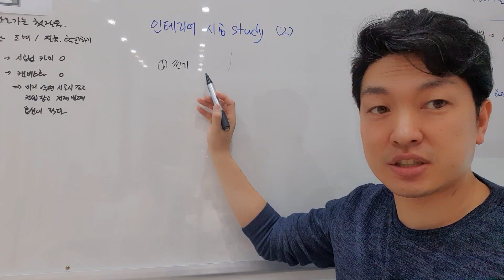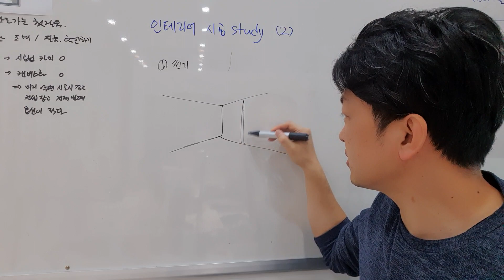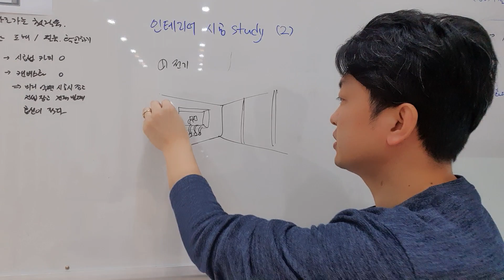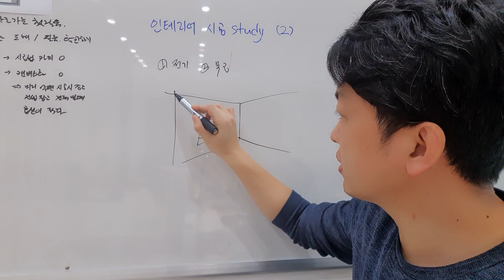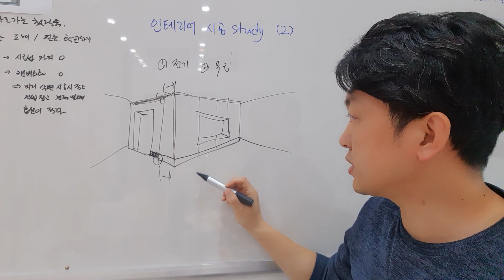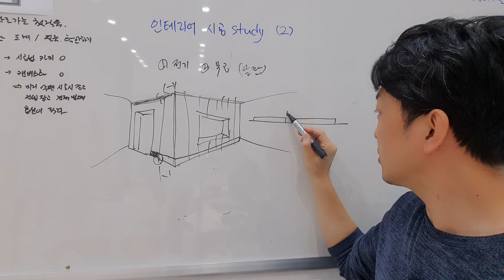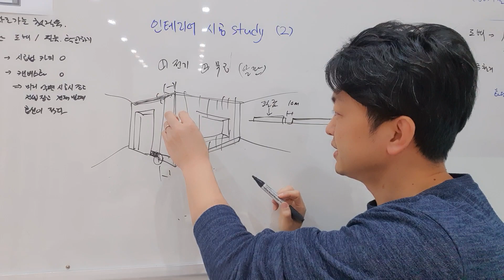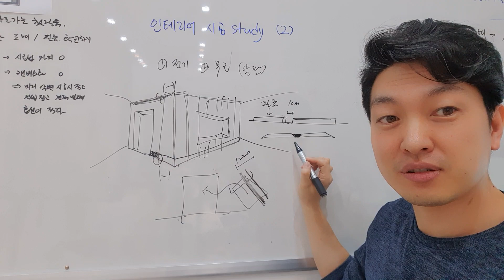[시공Study_02] 우리집 거실에 TV를 매립해보자! 해준다는 업자 없으면 셀프라도 해볼까?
부분공사 해준다는 업자 찾기 힘든 요즘..

거실에 TV를 매입하고자 구독자님께서 댓글로 문의 주셨네요!^^

과연 가능할 것인가? 영상으로 확인해보세요~~

오디오 계속 입력이 안되서 3번째 찍어서 상당히 농축이 잘 된 영상입니다 ㅎㅎㅎ